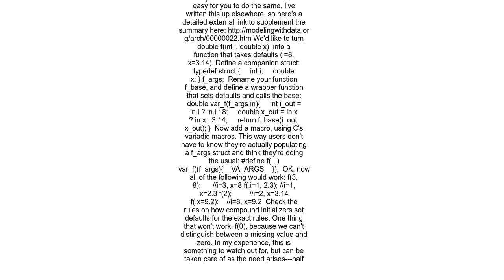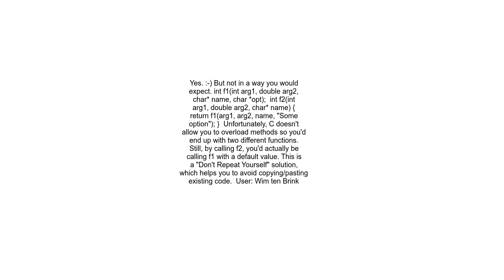C default arguments